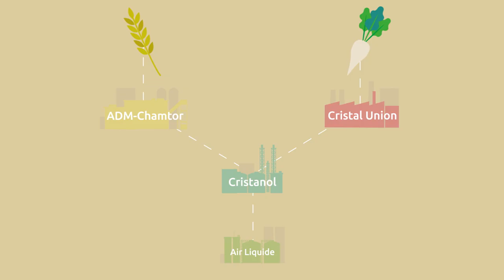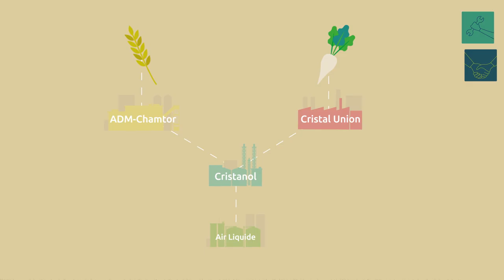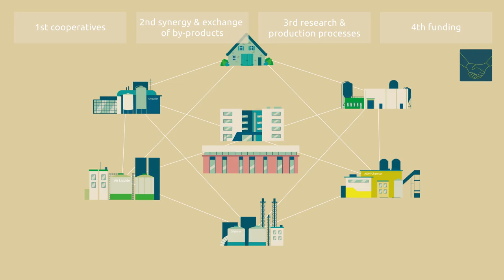RUBIZMO Animations fr #06 - Lorsqu’une ferme devient un haut lieu de recherche agro-industrielle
Dans le Grand-Est français, des producteurs locaux de betteraves sucrières et de céréales se sont regroupés en coopératives agricoles afin de transformer une région rurale défavorisée en un haut lieu de recherche agro-industrielle !

Tous les ans, un million de tonnes de céréales et 2,5 millions de tonnes de betteraves à sucre sont transformées pour servir une économie circulaire bio. Découvrez les secrets de la réussite de la bioéconomie grâce à l’analyse de l’activité inspirée de ce « Business plan ».

Présenté par RUBIZMO, un projet européen qui examine les méthodes fructueuses pour le développement de modèles d’entreprise à succès dans les zones rurales.